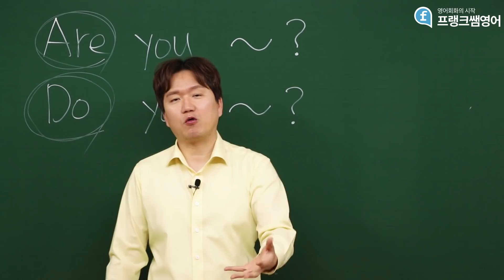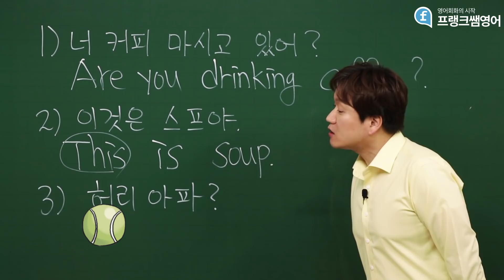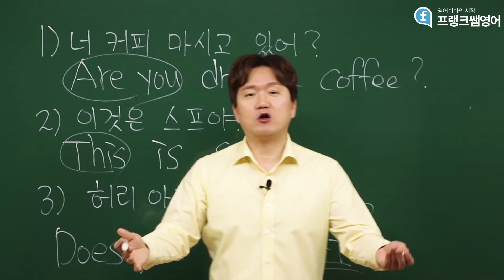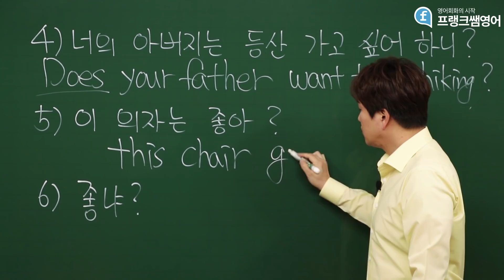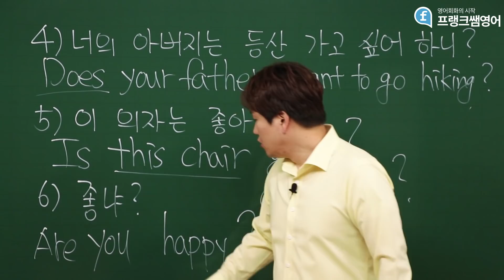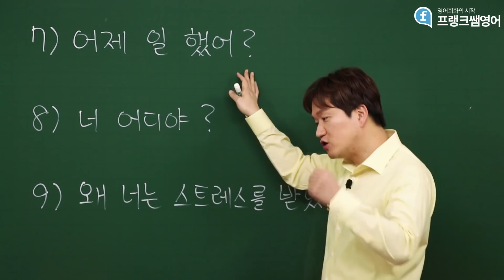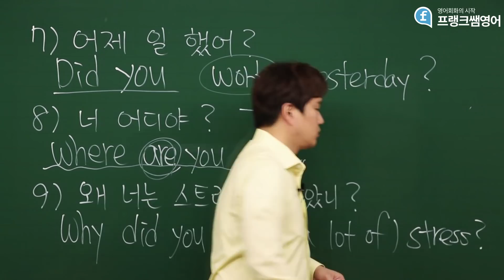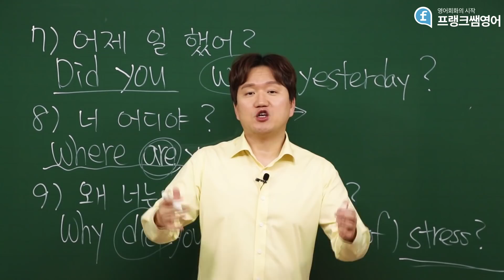영어회화ㅣBe동사 Do동사 아직도 헷갈리신다면! 꼭 보시고 기초 타파!